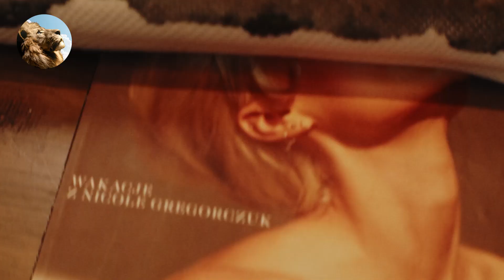The Snake Held a Little Baby Between Its Teeth! An Old Man Saw This and Did Something Incredible!